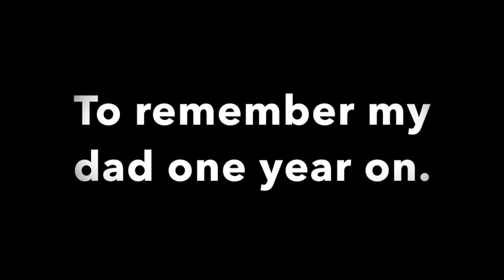Switching on the Xmas Lights to Remember my Dad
This video is about Switching on the Xmas Lights to Remember my Dad